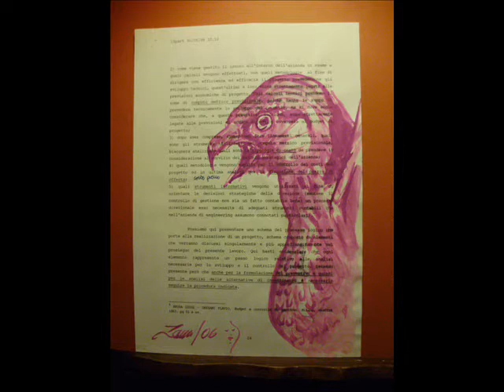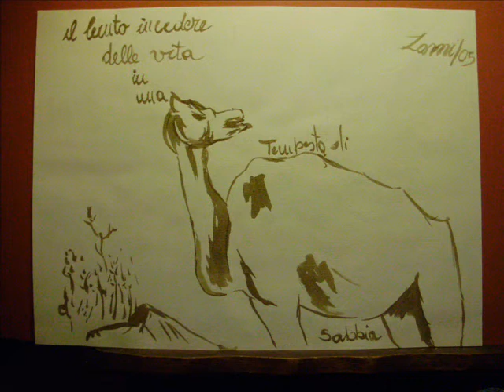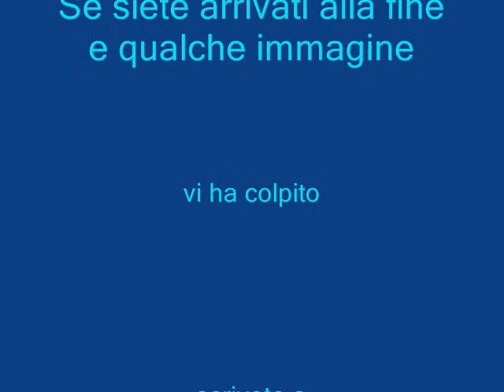zamiarte informal1.wmv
L'arte informale di zami, ovvero le visioni .. prive dei filtri della ragione.
Vedere oltre alla realtà , scarnificarla lasciarla allo solo scheletro. La potenza espressiva delle sintesi pure di ciò che il cevello riesce  vedere quando è privo di alcune catene create dalla educazione o dal plagio delle dottrine.